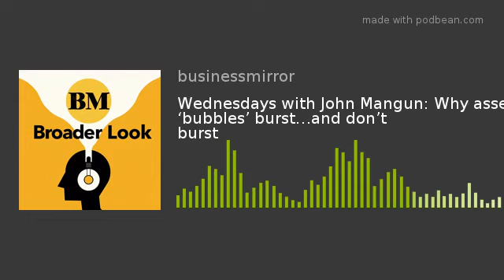Wednesdays with John Mangun: Why asset ‘bubbles’ burst…and don’t burst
In this podcast, John Mangun discusses why asset "bubbles" burst and don't burst.
“Wednesdays with John Mangun” is a podcast to be anchored by John Mangun, a columnist for the BusinessMirror and behind the website Mangun-on-Markets.com.
 The BM Broader Look Podcast is available on Apple Podcasts, Facebook, Podbean, Spotify, Breaker, Google Podcasts, RadioPublic, Anchor.fm and Overcast.